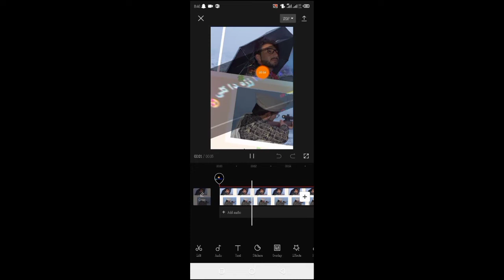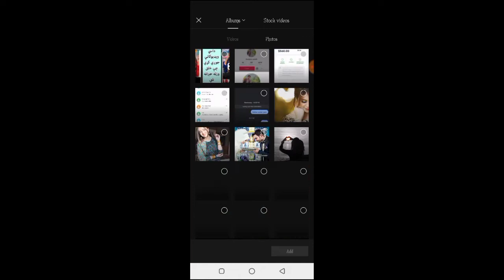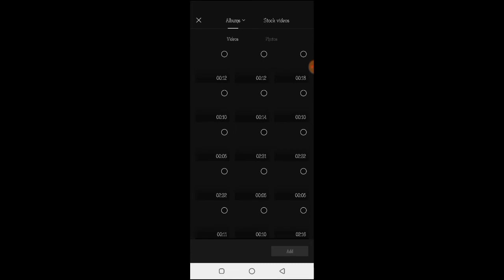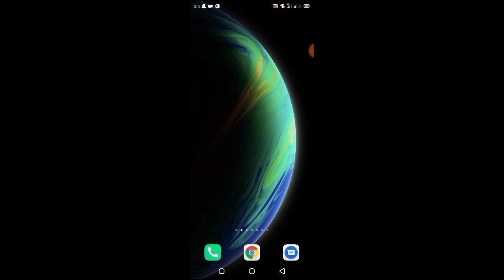داسې ويډيوګانې جوړي کړي چې خلک ورته حيران شې.